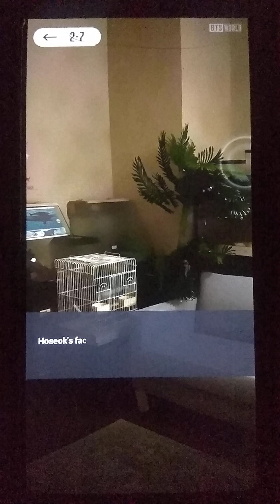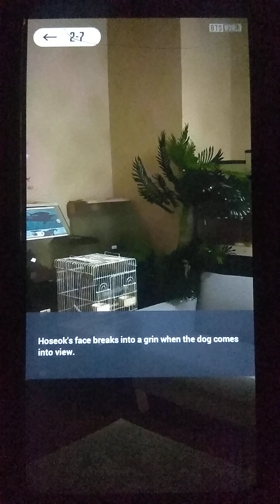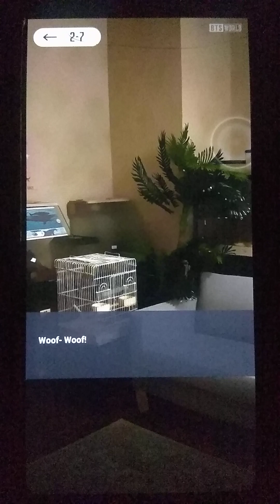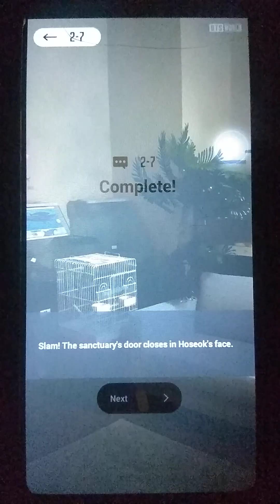ANOTHER STORY/ J-hope Chapter 2 An animal behaviourist?